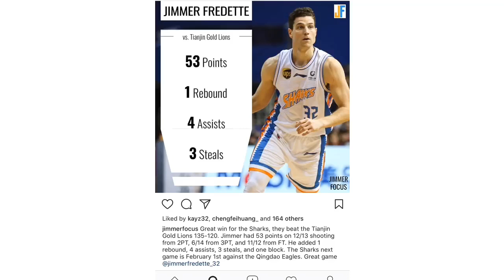Jimmer Fredette 53 Points vs Tianjin Gold Lions | January 29, 2019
Jimmer Fredette had 53 points, 4 assists, 3 steals, and a rebound on 18/27 shooting from the field, 6/14 from downtown and 11/12 from the line. This was Jimmer's 4th 50-point game of the season.

Jimmer reminds everyone the single handed effect he has on the game of basketball...  just days ago the Sharks played this exact same team in the exact same place... they got beat bad...  by 20+.